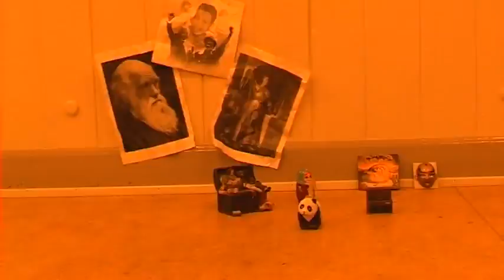Den Hæslige By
Tolkning af Michael Strunges digt "Den Hæslige By".
Lavet af Mathias, Rasmus, Therese, Sasja og Emilie 1.J Aalborg Katedralskole 2011 i forbindelse med AT3.